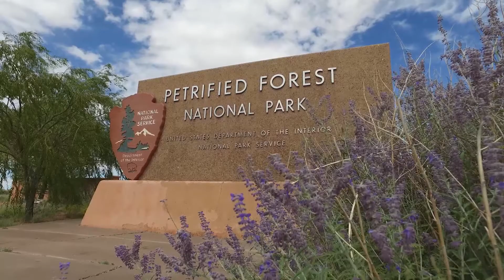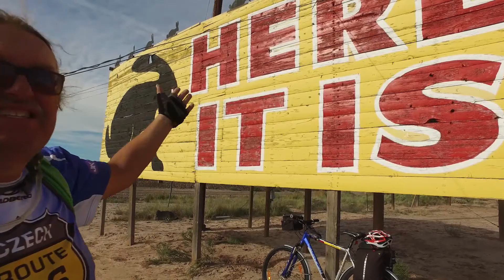TVS: Route 66 - Reportáž_12